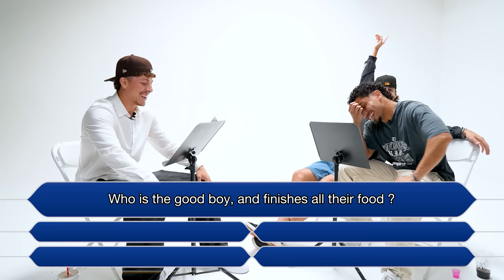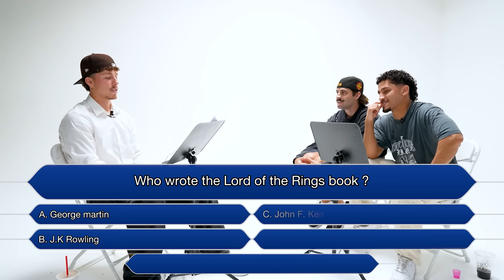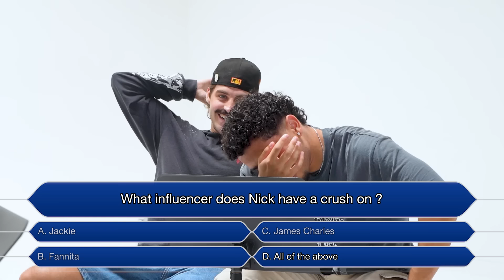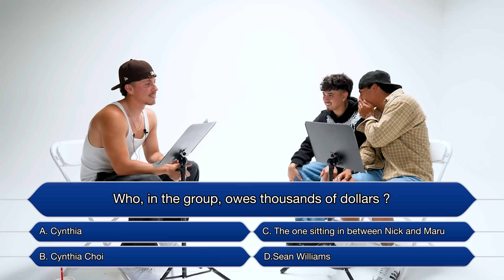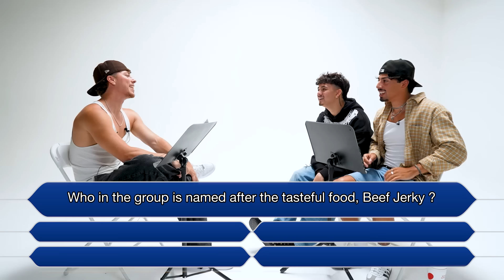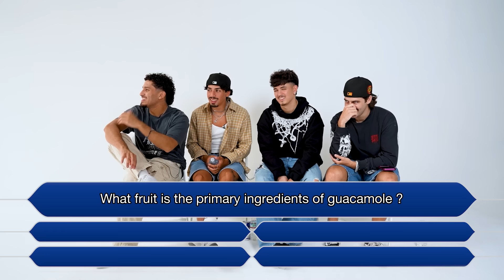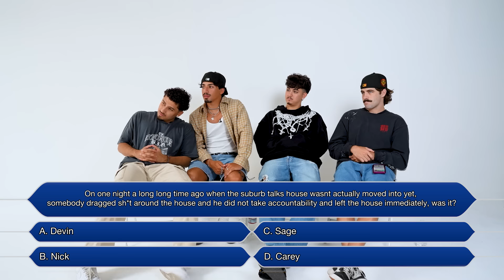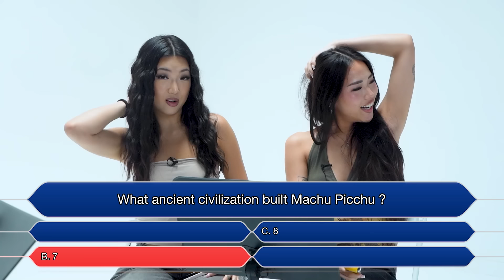BURBNFRENDZ WHO WANTS TO BE A MILLIONARE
HEY YA'LL!! COME JOIN THE GANG AS THEY COMPETE IN TEAMS OF 2 TO WIN A CASH PRIZE AGAINST EACH OTHER!!! HOPE YA'LL ENJOYYY!! :D

LISTEN TO OUR PODCASTS "Suburb Talks" ON ALL PODCASTING PLATFORMS AND YOUTUBE!

Snap: nick_grajeda